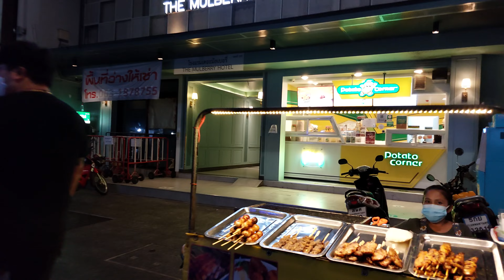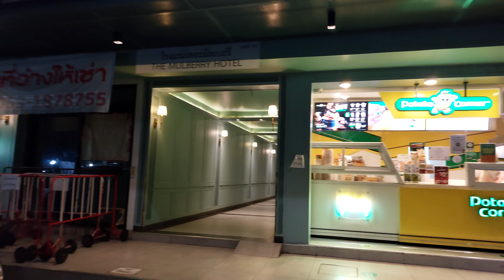Friday Night, Khao San Road, Bangkok, Thailand